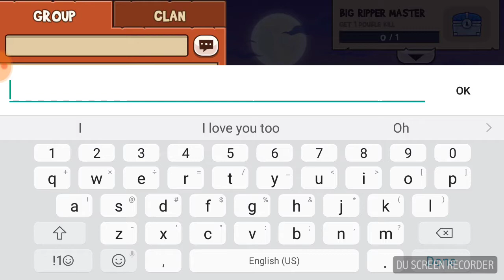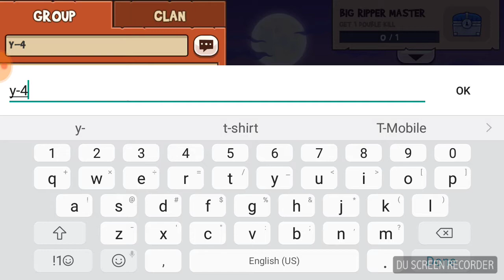1v1 against my friend Roofy :) gg it was a close game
It was a close game :P